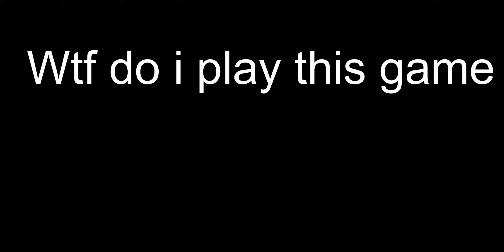Far Cry New Dawn ps5 Gameplay | Highlights | No Commentary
Mission to do:
1.Burning souls is a treasure hunt mission in far cry new dawn.
2.The Great EscapeIs a story mission is far cry new dawn where we help Nick Rye (far cry 5 character) to escape the Highwaymen and reunite him with his family.
3.The Watering Hole is a mission to liberate a outpost in far cry new dawn.
4.Now thats Entertainment is a story mission where we fight all shorts of bosses and make our way towards the final round and be the champions.

This gameplay is played and recorded on PS5.

Far Cry New Dawn is a narrative sequel to Far Cry 5  and is a first person shooter game developed by Ubisoft.Set 17 years after a global nuclear catastrophe,Far Cry new dawn brings player into wildly beautiful and radically transformed Hope country,Montana.